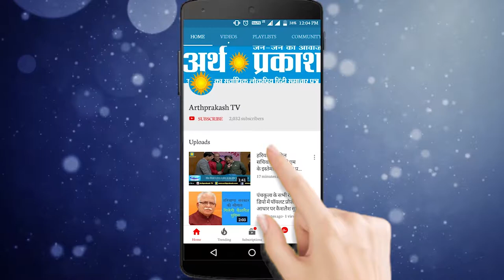हमने 75000 नौकरियां बिना पर्ची और बिना खर्ची के दी : CM मनोहरलाल